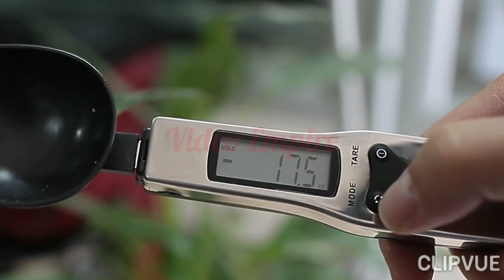Icd digital kitchen scale measuring cup